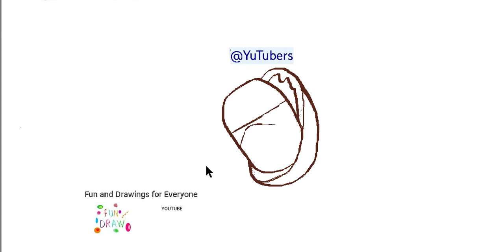Як намаляваць шакаладнае яйка з сюрпрызам